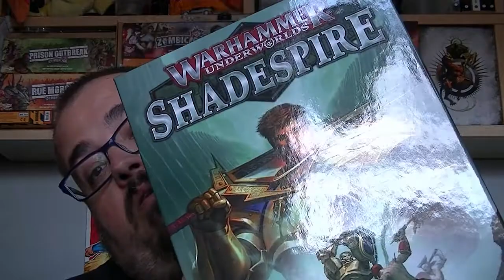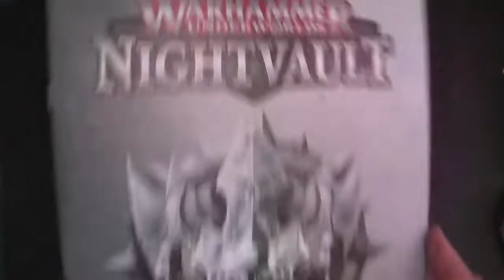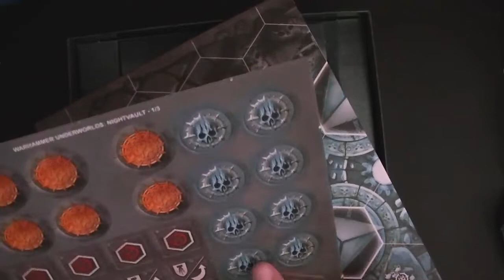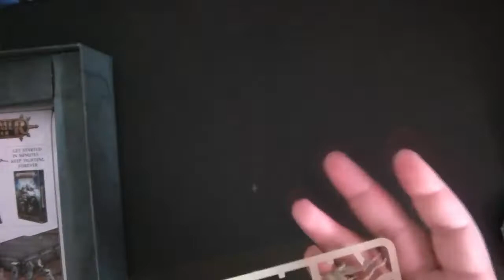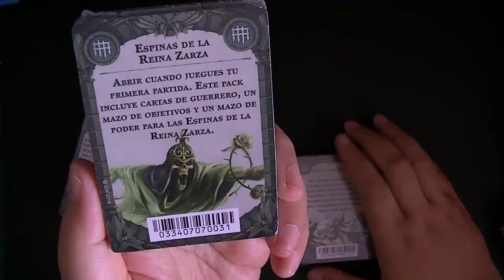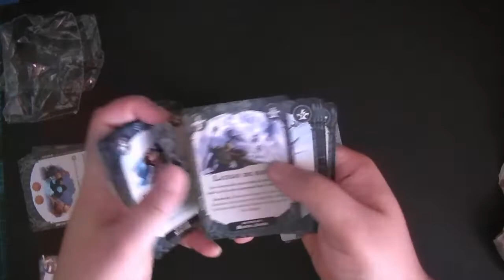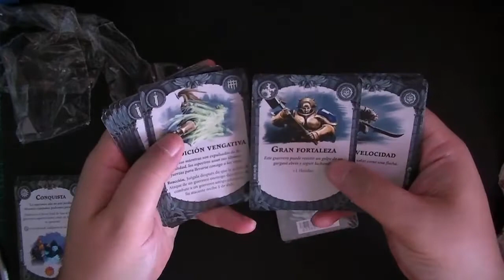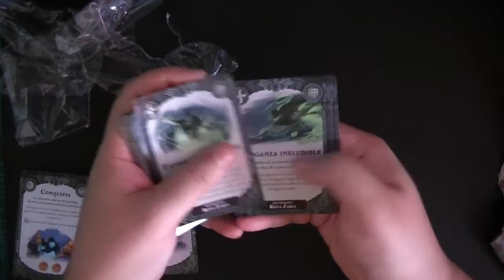Unboxing Warhammer Underworlds Nightvault "Games Workshop"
Forjadores de Juegos: Unboxing Warhammer Underworlds Nightvault "Games Workshop"